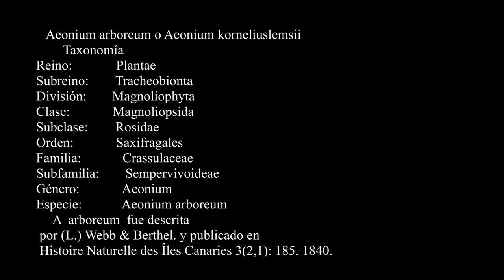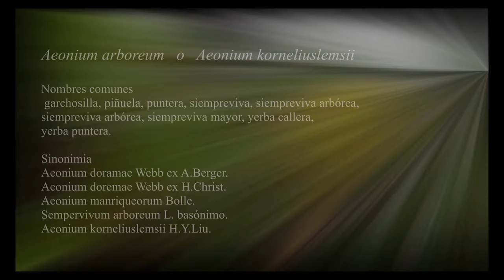AEONIUM ARBOREUM- AEONIUM KORNELIUSLEMSII- Siempreviva arbórea - (214k30f)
Nombres comunes
  Siempreviva, siempreviva arbórea, siempreviva mayor, yerba callera, yerba puntera. garchosilla, piñuela, puntera
Aeonium
  Género de plantas suculentas con unas 75 especies. Viven principalmente en las Islas Canarias

Aeonium arboreums fue descrita por (L.) Webb & Berthel. y publicado en Histoire Naturelle des Îles Canaries  1840.

Taxonomía
Reino:                    Plantae
Subreino:              Tracheobionta
División:               Magnoliophyta
Clase                  : Magnoliopsida
Subclase:            Rosidae
Orden:                 Saxifragales
Familia:               Crassulaceae
Subfamilia:        Sempervivoideae
Género:              Aeonium
Especie:             Aeonium arboreum
                                                        (L.) Webb & Berthel., 1840
Subespecies
Aeonium arboreum var. holochrysum H.Y.Liu1​
Aeonium arboreum var. rubrolineatum (Svent.) H.Y.Liu2​

Aeonium arboreum o Aeonium korneliuslemsii es una especie de planta tropical con hojas suculentas perteneciente al género Aeonium en la familia Crassulaceae. La mayoría de las plantas de los viveros que se venden como "Aeonium arboreum" son probablemente híbridos, distintos de las pocas poblaciones de la costa atlántica marroquí, para lo cual Aeonium korneliuslemsii es, probablemente, su nombre válido.

Aeonium arboreum or Aeonium korneliuslemsii is a species of tropical plant with succulent leaves belonging to the genus Aeonium in the Crassulaceae family. Most of the nursery plants sold as "Aeonium arboreum" are probably hybrids, distinct from the few populations on the Moroccan Atlantic coast, for which Aeonium korneliuslemsii is probably their valid name.